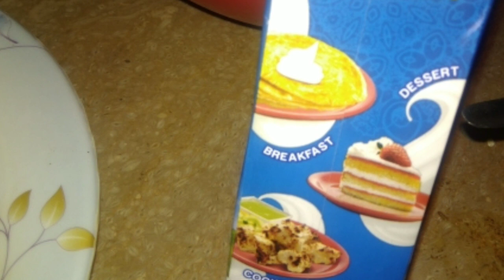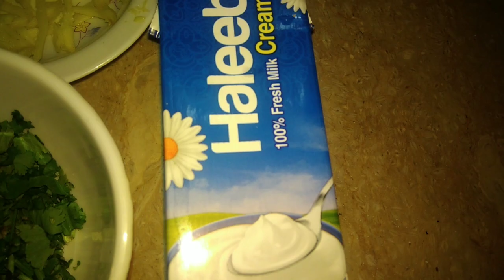Chicken White Karahi | Malai boti with cream | how to make chicken white karahi | made by food world